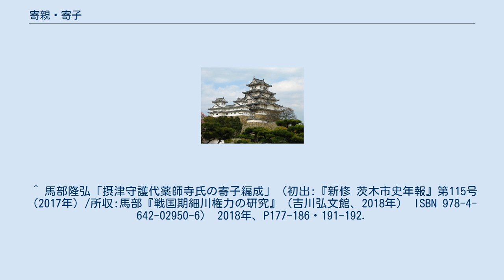寄親・寄子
戦国時代_(日本)
寄親・寄子（よりおや・よりこ）とは、中世日本において親子に擬制して結ばれた主従関係あるいはこれに准ずる保護者・被保護者の関係。
保護する側を寄親（よりおや、指南・奏者）、保護される側を寄子（よりこ、寄騎（与力）・同心）とも呼ぶ。
『日葡辞書』では寄親は「ある主君の家中とか、その他の所とかにおいて、ある者が頼り、よりすがる相手の人」、寄子は「他人を頼り、その庇護のもとにある者。あるいは他の配下にある者」と解説されている。
原則的には寄親・寄子関係は私的な契約関係によったが、戦国時代においては半ば強制的なものになっていった。
 寄子と同様の性格を持つものとしては、奈良時代の寄口、平安時代の寄人などが挙げられるが、鎌倉時代の武家社会における惣領制の確立によって初期には総領に従う庶子の事を指した（『鎌倉幕府追加法』）が、程なく非血縁的武士も寄子として扱われ、やがて後者が占めることになる。
寄子は総領が負っていた公事に対する負担を行う代わりにその地位と所領を保障されていた。
 室町時代に入ると地侍たちが地元の有力武士と関係を結んで寄親・寄子の関係を結ぶようになり、守護大名や戦国大名も有力武士を傘下に入れる過程で彼らの寄親としての権限を認めて、自らも彼らと寄親・寄子の関係を結んで家臣団に取り込んでいった。
この時代の寄親・寄子関係は、単に戦いへの一時的な参加を頼む・頼まれるという当座の関係から、寄親が寄子に所領や扶持を与える「給人的寄子」まで幅広く、更に大名が自己の寄子である有力武士に彼ら自身の寄子に与えるための所領（寄子給）が与えられる場合もあった。
 戦国時代になると、大名は主従関係の安定化のため、寄親となった有力武士の権利を保障し、寄子が濫りに寄親を変えることを禁じたり、大名への訴訟は寄親を通じて行うことを命じて、強制力を持たせる一方、寄親が寄子に恩給を与えなかったり、その他寄子に対する不当な扱いを行った場合には寄親を変えさせるなど、寄子を自己の軍事力として確保する政策が取られた。
 寄親・寄子制を採ったことが知られる戦国大名としては、北条氏・今川氏・武田氏・六角氏・毛利氏などが知られ、これよりも結びつきが低い（恩給は与えず、有事の時に指揮・被指揮の関係に入る）「指南・被指南」制度を採った伊達氏や結城氏の例もある。
また、畿内の細川氏（京兆家）の場合は被官が三好氏・薬師寺氏などの有力武将に付けられて寄親・寄子関係を結んでおり、三好長慶の寄子は三好政権の確立後も身分上は京兆家の被官・三好氏の寄子であった（今村慶満など）。
これは身分に対する認識が厳しい畿内では陪臣身分は社会的に低く扱われていたことが背景にあったとみられる。
 江戸時代に入ると主従関係の再編成によって、武家社会における制度としての寄親・寄子は消滅するが、奉行所における与力・同心のように下級役人の役職名などに残されたほか、各種奉公人の斡旋を行う口入屋や人宿の大家（賃貸人）を寄親、奉公人や人宿の店子（賃借人）を寄子と呼ぶなど、制度の名残が広く残されていた。
 ^ 山梨県及び武田氏の影響下にあった長野県では現代に至るまで非血縁の擬似的親子関係である親分子分慣行の習俗があり、武田氏研究においても服部治則がこの習俗の起源を寄親・寄子制に求め、近世地誌や系譜資料により上層家臣団と地域武士団など非血族で階層の異なる氏族の同族関係を考察している。
 ^ 馬部隆弘「摂津守護代薬師寺氏の寄子編成」（初出:『新修 茨木市史年報』第115号（2017年）/所収:馬部『戦国期細川権力の研究』（吉川弘文館、2018年） ISBN 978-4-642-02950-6） 2018年、P177-186・191-192.